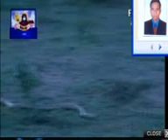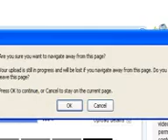papu reoda soro (shantanu) oriya film